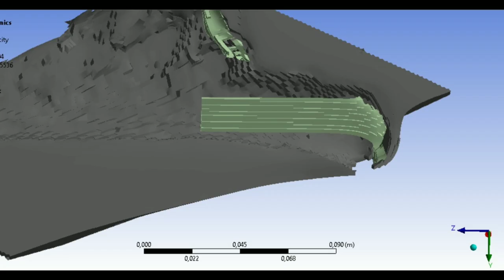Fake simulations?? (Armor Penetration)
As my video "An necessary armor penetration phenomenon... " failed due to the lack of explanation directly in the video, this is the second attempt here.

If you are the owner of the rights to an image and want to be listed here, please let me know.